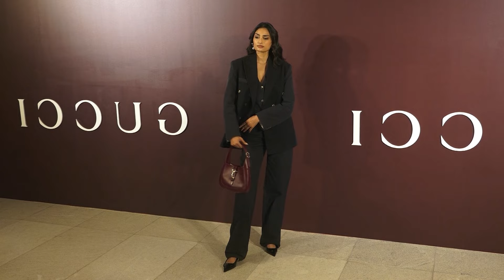Athiya Shetty & Rakul Preet Who is Looking Smarter ?